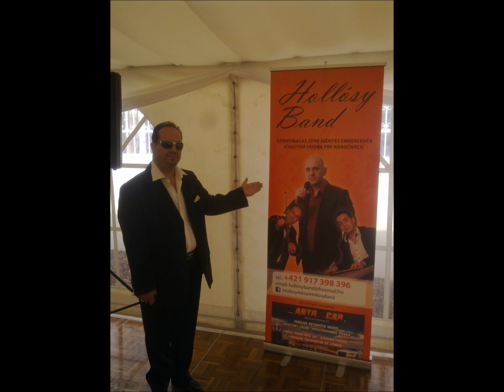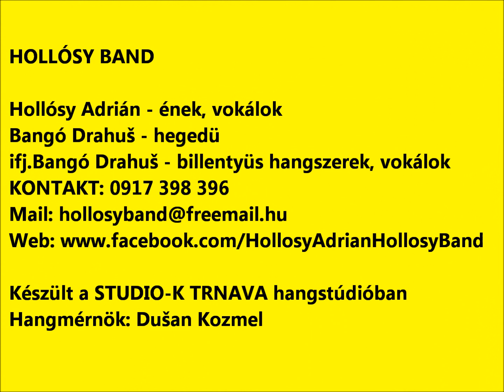HOLLÓSY BAND - Belvárosban építettem mix...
HOLLÓSY BAND
Hollósy Adrián - ének, vokálok
Bangó Drahoš - hegedü
ifj.Bangó Drahoš - billentyüs hangszerek, vokálok